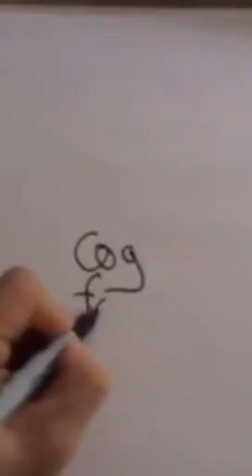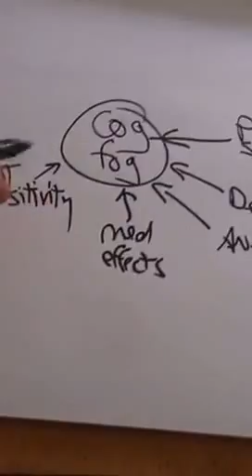Multiple Sclerosis and Cog Fog: What's contributing to it?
Multiple Sclerosis and Cog Fog (aka cognitive fatigue): What's contributing to it? What's causing Cognitive Fatigue in Multiple Sclerosis?  We discuss contributing factors to cognitive problems amongst PwMS. Some factors are outside our control, but many are things that can be optimized. Factors such as depression, anxiety, social isolation, poor sleep, drugs and alcohol, polypharmacy, and many more. Check out this short video and please leave your questions and comments below!

LEARN about MS with me, Aaron Boster MD! I started this channel to help my own MS patients learn between clinic visits. I use easy-to-understand language to provide accurate and approachable Multiple Sclerosis education.

RING the notifications bell so you don’t miss any of my future MS educational content!

SHARE which of these tips are most impactful for you in the comments section below!